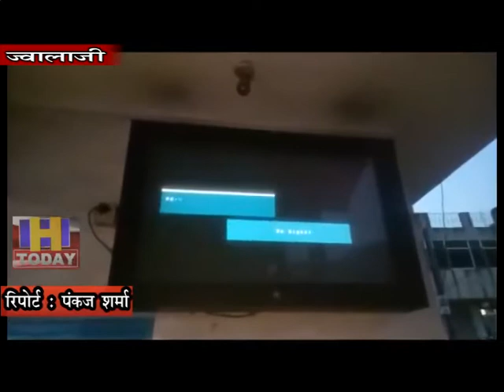18 NOV N 10 ज्वालामुखी में ओंकार ठाकुर ने एक बैठक टैक्सी चालकों के साथ भी की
ज्वालामुखी थाने का निरीक्षण करने पहुंचे एस डी पी ओ ज्वाली ओंकार ठाकुर ने थाने का रखरखाव देखने के बाद एक बैठक टैक्सी चालकों के साथ भी की। बैठक मंं टैक्सी यूनियन के प्रधान मुंशी सहित अन्य यूनियन के सदस्य व टैक्सी के चालक शामिल रहे। इस दौरान ओंकार ठाकुर ने टैक्सी चालकों को रोड सेफ्टी के बारे कई महत्वपूर्ण जानकारियां प्रदान करबाई।